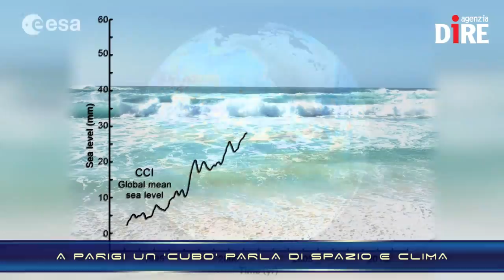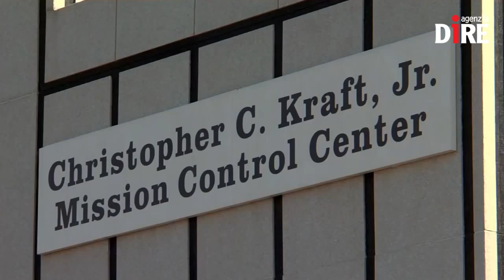SCIENTIFICAMENTE: Astronauti e cervello, un faro per gli scienziati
Sedici albe, sedici tramonti. Tante volte gli astronauti hanno raccontato la meraviglia di assistere a spettacoli unici, viaggiando sulla Stazione spaziale internazionale a più di 27mila chilometri orari e a 400 chilometri da Terra. Uno di quelli più mozzafiato è proprio veder sorgere e tramontare il Sole sedici volte in 24 ore. Un'emozione condivisa anche con il pubblico a Terra grazie alle splendide foto scattate dalla Cupola. Ma è una meraviglia non priva di conseguenze, a livello fisico...

Nelle NEWS:
- EUROPA E RUSSIA INSIEME PER LA LUNA?
- A PARIGI UN 'CUBO' PARLA DI SPAZIO E CLIMA
- KET-LAB, NASCE A ROMA IL LABORATORIO DEL FUTURO
- QUELLO STRANO VULCANO SULLA LUNA